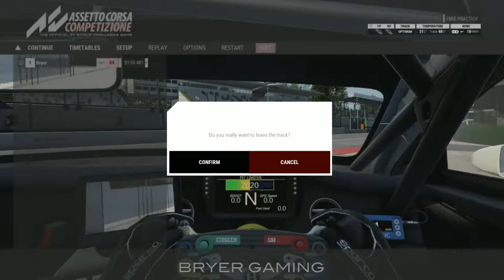Getting those competency stars...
Assetto Corsa Competizione on Xbox One X. Getting some more tracks learnt and signed off. Just hot lapping and getting some knowledge in. No racing, nothing sweet about these laps.